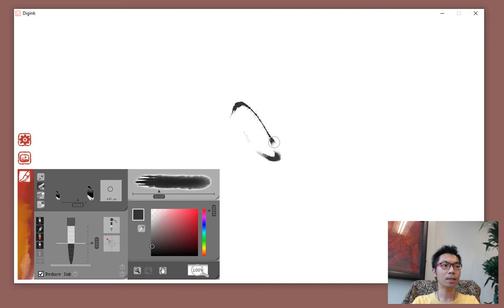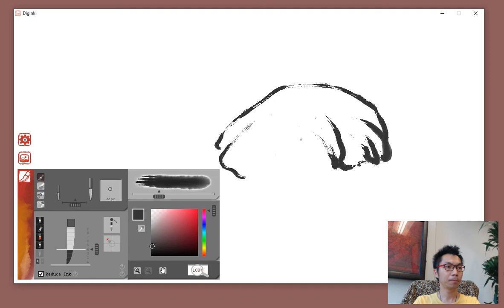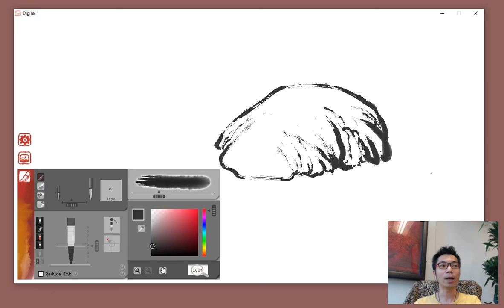Pure ink (demonstration 01) - To Paint a Rock (1. outline by vertical brush)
This video demonstrates to you the skill of outlining a rock by the use of vertical brush in Pure ink. Pure ink is a painting software specially developed for Ink Art. It is available for free in